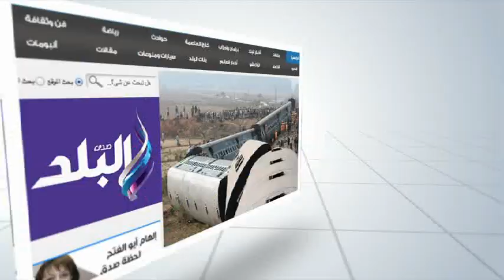صدى البلد | بدء العمل فى تنفيذ جامعة الملك سلمان بطور سيناء